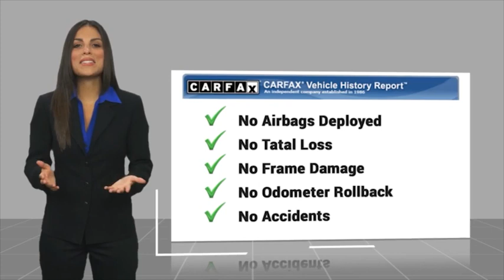2023 Hyundai IONIQ 6 H653442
2023 Hyundai IONIQ 6 Limited

1271 S. Auto Center Dr.